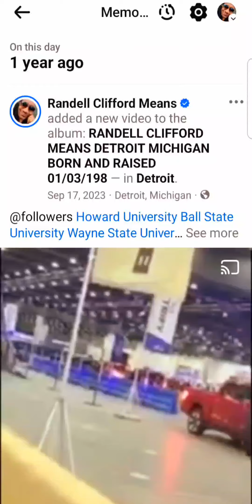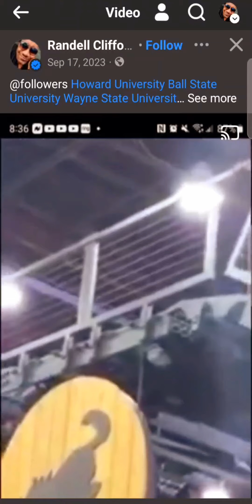RANDELL CLIFFORD MEANS DETROIT MICHIGAN BORN AND RAISED JANUARY 3RD 1985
US CUSTOMS AND BORDER PATROL-- CUSTOMS RELEASE ANALYST / SPECIALIST

RANDELL CLIFFORD MEANS  -- INTERNATIONAL IMPORT EXPORT CUSTOMS RELEASE ANALYST-- LIVINGSTON INTERNATIONAL-- TORONTO CANADA--

Daily functions included clearing 35 to 40 freight documentations for customs clearances for customers daily in various ports around the United States,  Canada and Mexico.  Requirements of weekend coverage for clearing Tesla shipments in Hong Kong and Mexico ports as well.  Full analysis of USMCA,  BOL, AIRWAY BILLS & Hazmat Materials paperwork for customs border patrol accuracy was required.  Once full analysis of paperwork was completed,  I was responsible for inputting correct port codes from consignee to the destination,  weight of freight,  costs in accurate country currency values,  HTS & TARIFF CODES. T & E and IT BONDS were created on my behalf as well for customers shipping one time partial freight.

Ensure accurate and timely processing of shipments and modes of transportation. Creating U.S customs entries through review of EPA, FDA, USDA and various government agencies for clearances. Ensuring that all LIS , SOPs and ESPs are adhered to through business rules and special clients instructions. Researching and responding to Call Center requests for information. Ensuring correct values for duty is reported based on invoice details and terms of sale.

90 % OF contracts accepted by customs consisted of Micellin, Tesla, Polaris, Tolko, Airboss, Louisiana Pacific,, Navistar, Corellia.Bakery etc. Contracts consisted of analysis and approval of fda, nhtsa, epa, and various other government regulation standards to be released through customs. In-bond and T&E bonds created daily for shipments making one time payment and not year Contracts, one example would Transport TFI, ZF Automotive, ZF Passive, ZF PHARR Texas for automotive supply parts . 80 % OF the shipments I've conducted were western lumber shipments, Michelin road truck tires, airboss custom mixed rubber compounds, Tolkien. OSB & SPF lumber